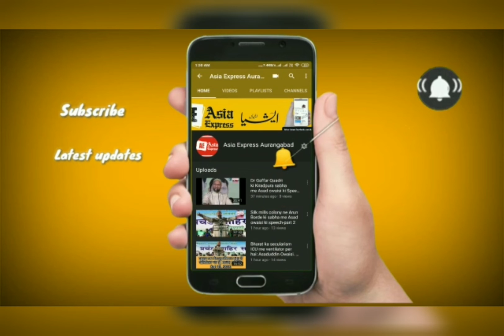Aurangabad k Alliance against CAA NRC ne lee Press Conference. Asia Express Aurangabad